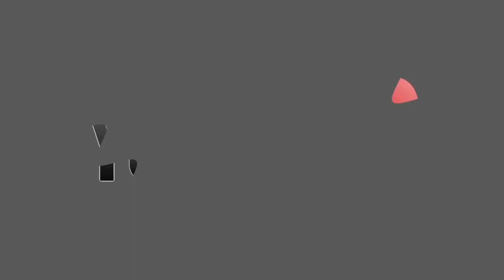Euro Truck Simulator 2 - International [TSM Map 3.5] #2.2